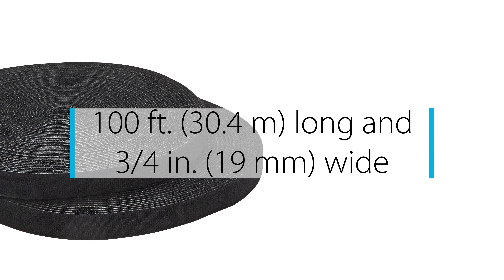Hook-and-Loop Cable Tie - HKLP100 | StarTech.com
This 100 ft. roll of hook-and-loop cable tie makes it easy to keep your cables neat and tidy by binding them together or binding them to a structure. The self-gripping fabric can be cut to any size and it's 3/4 in. (19 mm) wide which enables a slim wrap-around solution for any computer, appliance or electronics cable, in virtually any environment.